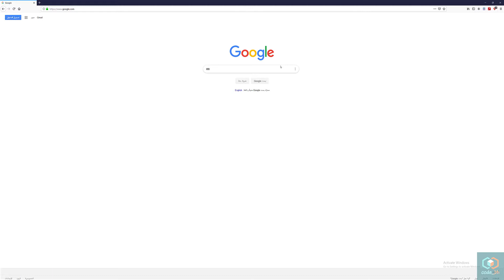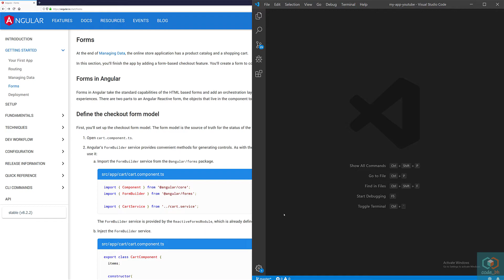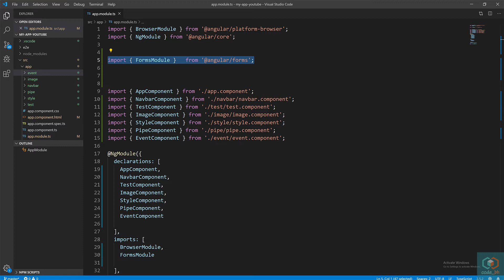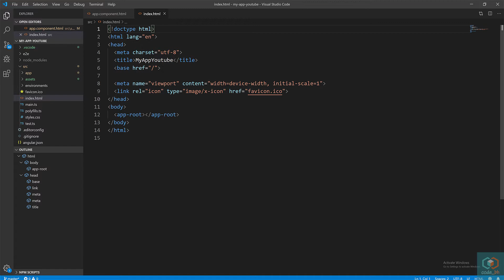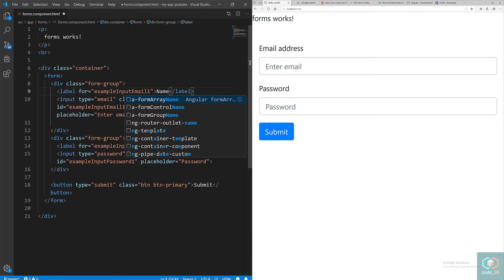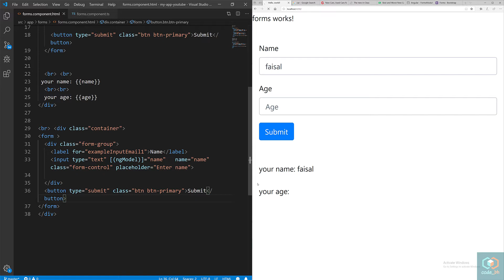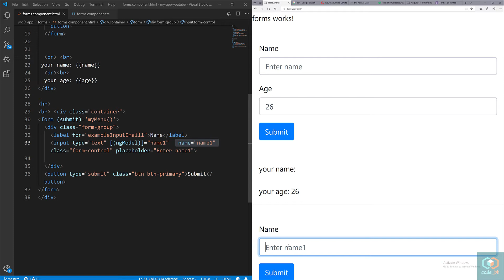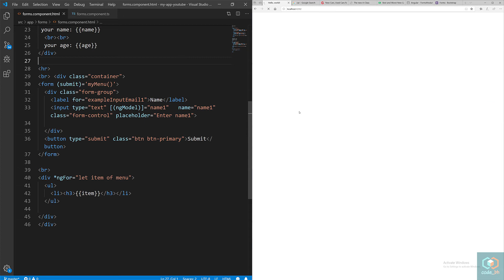16_ANGULAR_8_Forms